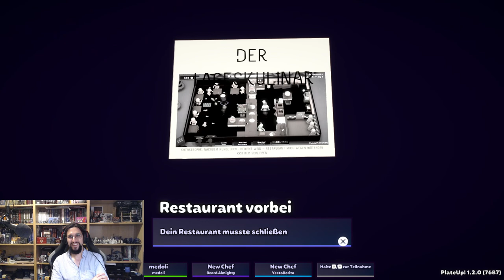The dream of our first 5-STAR Restaurant in Plate Up! /w Medoli and Yeeto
In this video we achieve our dream of a 5-Star Restaurant and lose it.